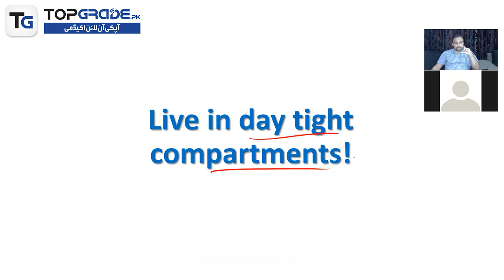Crushing Your Entry Test with Day Tight Compartments: Here's How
In this video, we're going to show you how to crush your entry test with day tight compartments. This strategy will help you avoid mistakes and achieve the highest possible score on your test!

If you're worried about your performance on your entry test, then this video is for you! We're going to show you how to use day tight compartments to your advantage, and help you score a high score that will put you on the fast track to medical school!
1. You can create a test of your own choice
2. You can create a test of your Incorrect, Un-Attempted, Bookmarked, &  Un-seen  questions
3. You can choose difficulty level at time of test creation
4. You will get an explanation of all questions
5. You can take a test of Past Questions separately
6. You will have the history of all your tests in Previous Tests module
7. You can track your progress up to a single topic
8. You will get 10 FLPs
9. You will get a study schedule for your test session
10. You will get free access to PLAYABLE SLIDES for the Super Fast Revision of Syllabus

Time-Stamps-
00:00 Teaser
00:05 How to live?
00:39 Outro